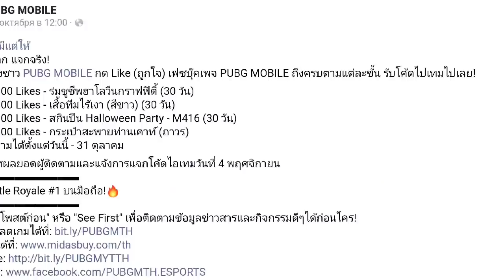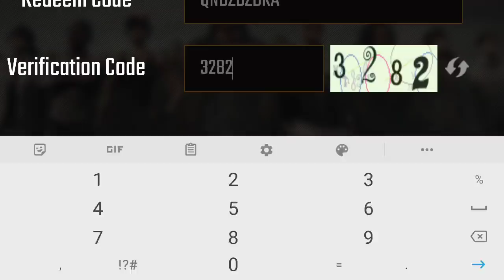Где Обещанный Скин "Граф" на Рюкзак??? | Детальная инструкция как забрать на халяву временные скины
В этом видео отвечу где обещанный Бесплатный скин на рюкзак?? И как можно получить бесплатные временные скины на Халяву